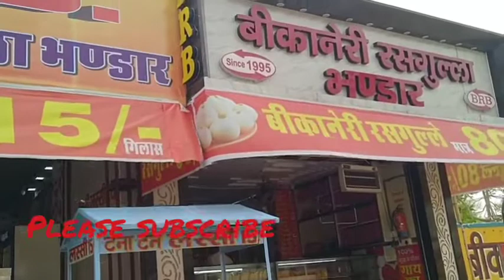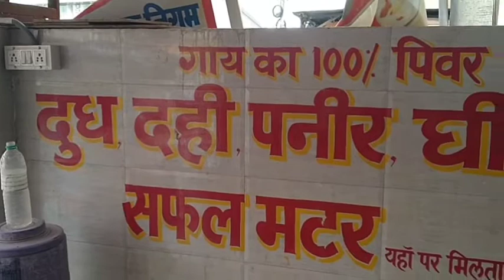बीकानेरी रसगुल्ला भंडार कोटडी चौराहा कोटा राजस्थान